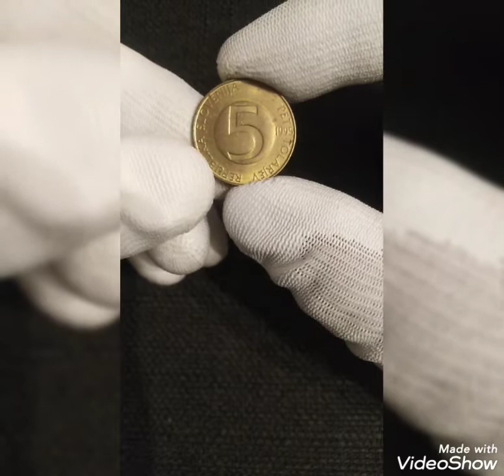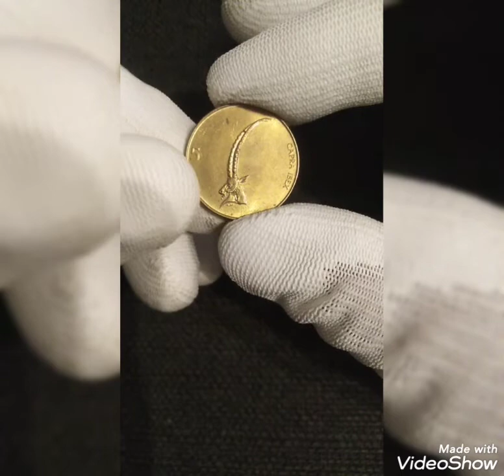5 tolarjev 1995 coin from Slovenia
The head of a Alpine Ibex with its name in Latin to the right and the numerical value to the left

Lettering:
CAPRA IBEX
5